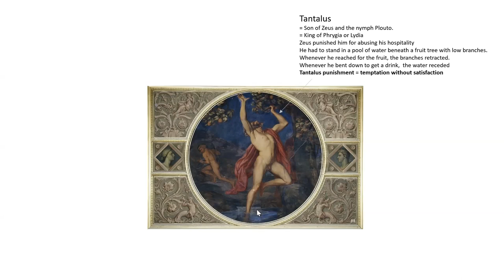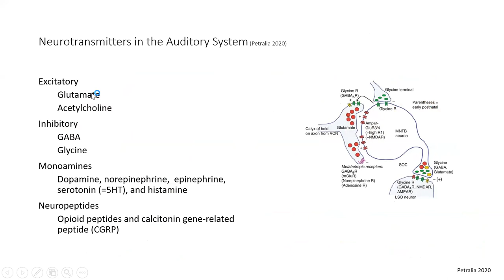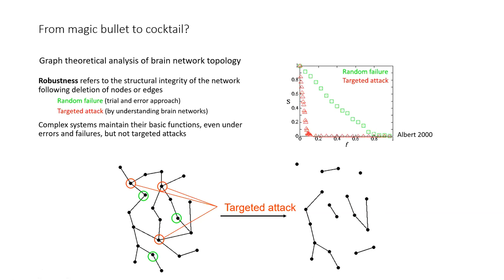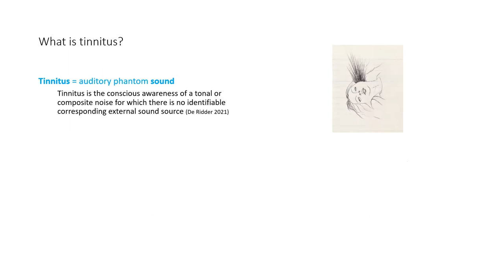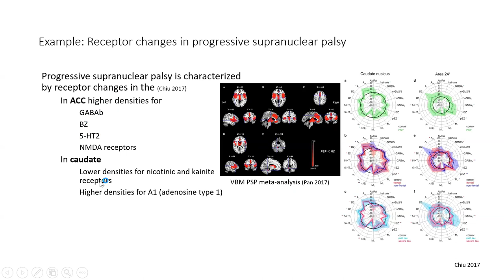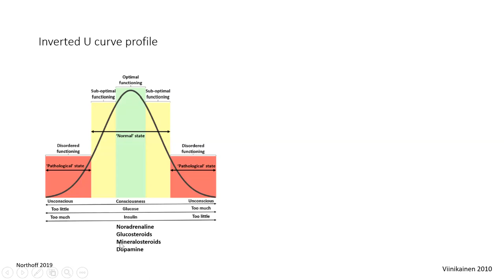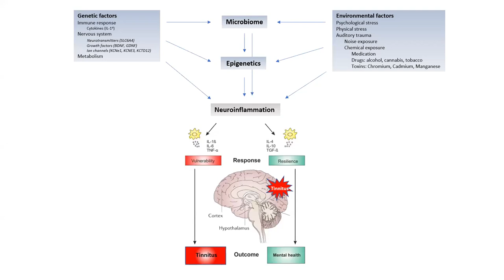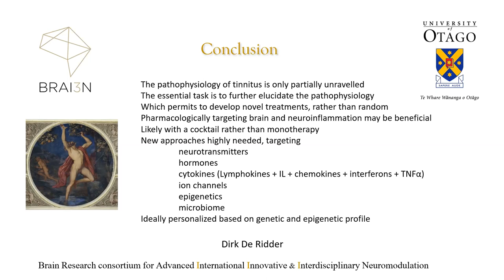Episode #6: Part 1/2: "Medication for tinnitus disorder: Sisyphus or Tantalus" - Dirk De Ridder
Tinnitus has been defined as an auditory phantom percept, and tinnitus disorder as tinnitus with associated suffering. Many medications have been tested for tinnitus, but none has become FDA or EMA approved. This may be related to the fact that the Paul Ehrlich approach of the golden bullet, targeting one specific receptor, may not suffice to modulate the many receptor alterations involved in tinnitus.  Thus a novel conceptual approach is needed to treat tinnitus and tinnitus disorder. Based on the pharmacology of the known auditory pathways, including the lateral sound pathway, the medial suffering pathway and noise cancelling pathway, a rational approach can be offered to develop or use drug cocktails that may benefit tinnitus, and especially tinnitus disorder.

This episode was moderated by Laure Jacquemin, University Hospital Antwerp, Belgium